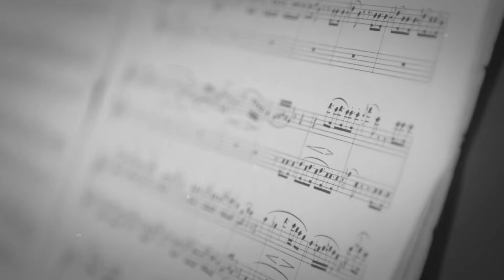GOING SOLO +Plus One with Chris Gongos and Benjamin Law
Welcome to GOING SOLO +Plus One, where leading music educators (and renowned performers) are joined by their students, the next generation of musicians in Canada. Hear them talk about lessons in music and in life, what it means to be a good student (and a good teacher), and reflect on the impact that teaching music has on young people. Each episode includes a unique, duet performance, presented exclusively by Yamaha Canada Music.

This week on GOING SOLO +Plus One:  Chris Gongos, Associate Principal Horn of the Toronto Symphony Orchestra and Yamaha Artist, joined by his student Benjamin Law

The video is also available as a weekly podcast called GOING SOLO.